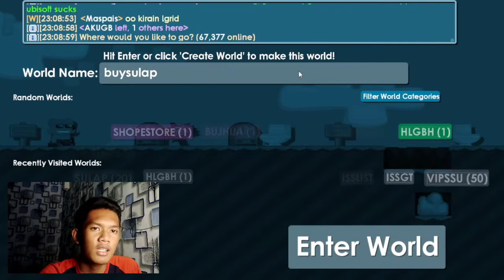Tips profit no FARMING! cuma HARVEST! - Growtopia Indonesia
► Hai gays, kembali lagi di channel Faizkci
     Divideo kali ini saya akan memainkan game
     The Wolf Among Us Indonesia
✖️FUN GAME
✖️GAMING
✖️INDONESIA
►[Share] Supaya temen temen kalian tau
    Sampai jumpa di video selanjutnya
    See ya :)
►Credit
►Music Intro : The Pitcher - Savor Time (Aero Chord Remix)
►Music Outro : happy (Gustixa ft. Nida Havia)